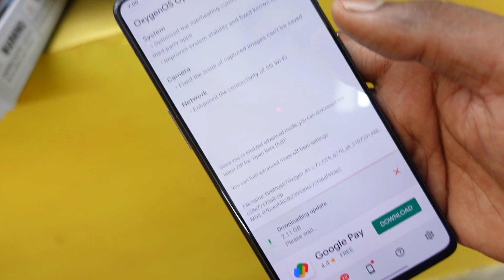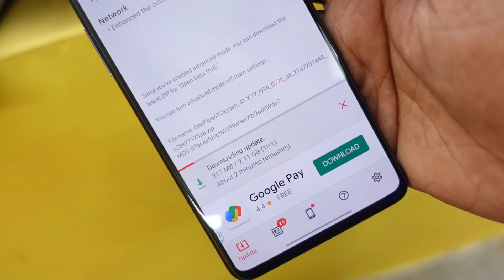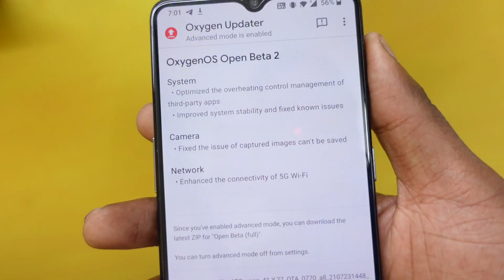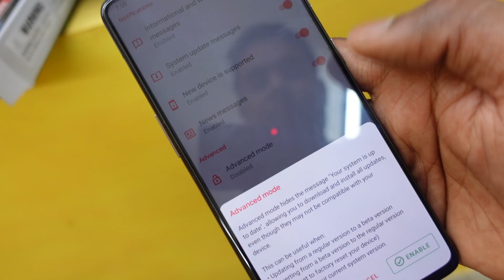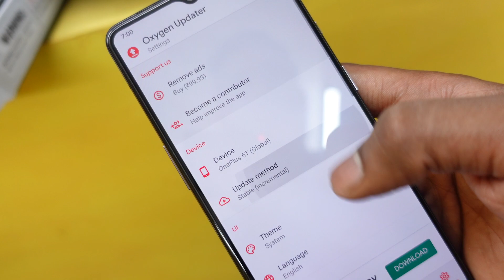Oxygen OS 11 Android 11 Beta 2 For OnePlus 6/6T Deep Review Stability and Bugs Game, System, Battery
Changelog

Changelog
System
Optimized the overheating control management of third-party apps
Improved system stability and fixed known issues
Camera
Fixed the issue of captured images can't be saved
Network
Enhanced the connectivity of 5G Wi-Fi

The Android 11 Open Beta version for the OnePlus 6 & 6T is scheduled to be released at the end of August, please stay tuned for our Community posts for more details.​

Some Search Keys
oneplus 6 beta 2 update
oneplus 6t oxygen os beta 2 update
oneplus 6t new beta 2
oneplus 6t new beta 2 oxygenos 11 update
new oxygenos 11 update for oneplus 6t
oneplus 6t
oneplus 7t
oneplus 7t pro
oneplus 6t 10.3.10 update
10.3.10 update oneplus 6t
oneplus 6t android 10
android 10 oneplus 6t
oneplus 6 new 10.3.11
oneplus 6 new 10.3.11 update
new 10.3.11 update for oneplus 6
oneplus 6
oneplus 7
oneplus 7 pro
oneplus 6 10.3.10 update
10.3.10 update oneplus 6
oneplus 6 android 10
android 10 oneplus 6